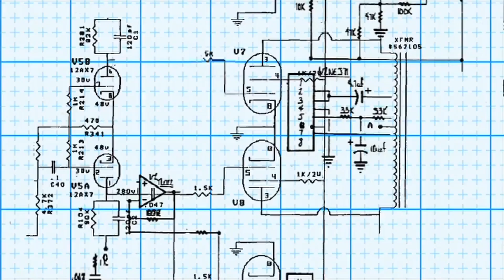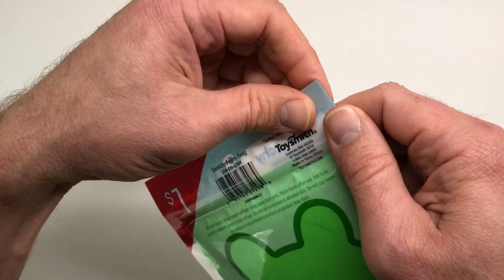Rubber Putty Stretchy Foam Glitter Slime Metallic Slime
In today’s video, we will unwrap 4 baggies each containing a unique substance: rubber putty, stretchy foam, glitter slime, and metallic slime-all purchased at Target. These unique substances can bedazzle your friends. The textures of these substances are soothing to your hands. You’ll want to play with it over and over. Just be careful not to get it on your hair. Enjoy!

Exploring STEM
From birth, children, teenagers, and young adults explore with STEM by doing the following:
*Asking questions
*Making sense of what they observe
*Building a coherent understanding of the world around them

Science: A crucial component of the science inquiry process
Technology: Requires tools and technology
Engineering: Necessary to share an engineering solution
Mathematics: Provides opportunities for mathematical reasoning

Scientific Inquiry
*Critical thinking
*Creativity
*Innovative problem solving
*Open-mindedness
*Motivation to learn

Engineering with Children
Engineering is a process for solving problems. Engineering is a way of thinking that enables children to notice a problem, and then choose to create, build or transform materials into a solution.
When will it occur?
Engineering opportunities arise frequently in children’s play. For example, building experiences, art experiences, and cooking experiences often lead to engineering.
What do teachers/parents need to provide?
Time: Children need time to tinker, explore, and play with problems.
Materials: Children need access to materials that children can manipulate, transform and wonder about.
Tools: Children need practice with tools to tinker and explore materials, as well as use for a specific purpose to solve a problem.
Materials to Support Engineering
*Materials to manipulate: loose parts, different sizes of the same material (different size blocks, seashells, bottle caps, sticks/twigs)
*Materials to create linkages: tape, pipe cleaners, wire, Velcro, string, rubber bands
*Materials that flex: fabric, felt, paper, play dough
*Tools: tweezers, tongs, screw driver, hammer, measuring cup, shovel, pencils, eye dropper, level, scale, goggles, toothpicks, rubber bands

Engineering Design Process:
Plan
Decide on a plan before creating
Test
Compare results to an expectation/guess
Create
Put plan to action
Ask
Expand exploration

Engineering
*Think
*Create/Build
*Try
*Revise
*Think

Engineering Continuum
1. Tinkering: is using stuff
2. Making: is using stuff to make stuff (that sometimes does stuff, but sometimes is just cool)
3. Engineering: is using stuff to make stuff that does stuff

Mathematics
*Number Sense
*Geometry
*Measurements
*Algebra and Thinking
*Mathematical Reasoning